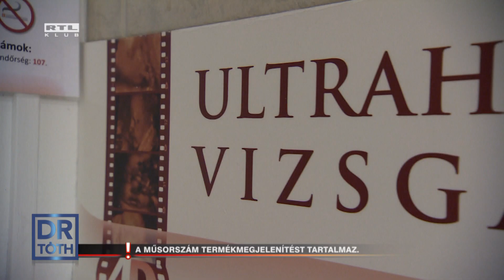Dr. Tóth - február 23.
Sajnos nagyon sok párnak kell szembesülnie azzal, hogy akármennyire szeretnének közös gyermeket, mégsem jön össze akkor, amikor szeretnék. Dr. Tóth elmondja, mit jelent a meddőség, illetve milyen okai és milyen kezelési lehetőségei vannak.
 A magyar lakosság nagy része, de főként a 40 év feletti nők igen gyakran szenvednek az epekő okozta fájdalmak miatt. Dr. Tóth bemutatja az epekő kialakulásának okait, valamint ismerteti a kezelési lehetőségeket is.
 A szőrszálakkal való küzdelem a nők életének állandó programja. Dr. Tóth felhívja a hölgyek figyelmét arra, hogy mik azok a tényezők, amikre oda kell figyelni a különböző szőrtelenítési eljárások alkalmazásakor.
 Dr. Tóth egy kvízjátékon keresztül mutatja be a gyógynövényeket, és azok jótékony hatásait.